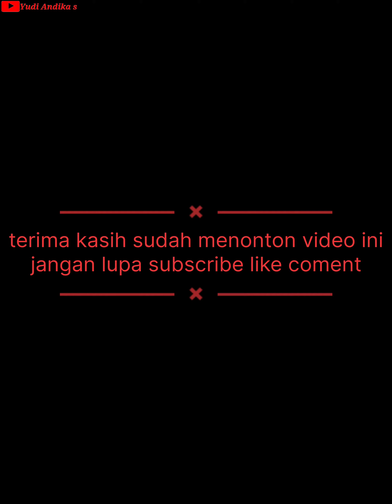batu akik JARUM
batu ilalang
batu akik
batu rambut
batu jarum
batu serat
batu cendana
batu serat Cendana
tube agate
stick agate
batu cincin
batu untuk liontin
cabs agate
slabe agate
agate
stone
south agate
south Indonesia
very nice agate